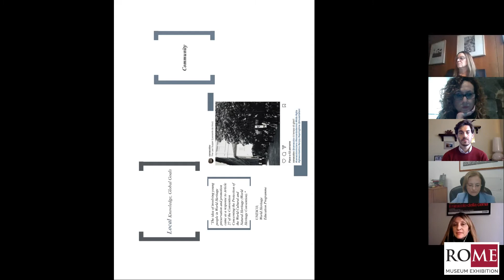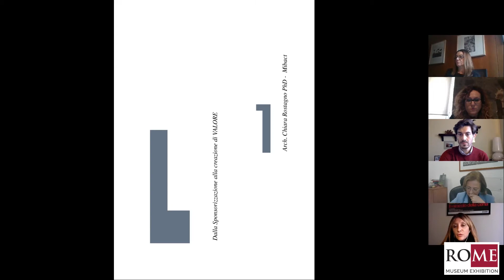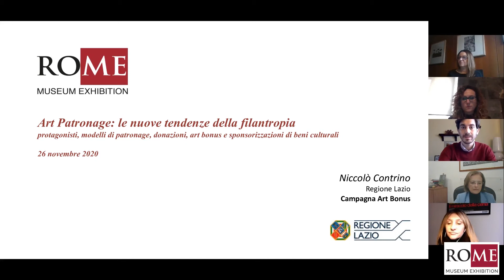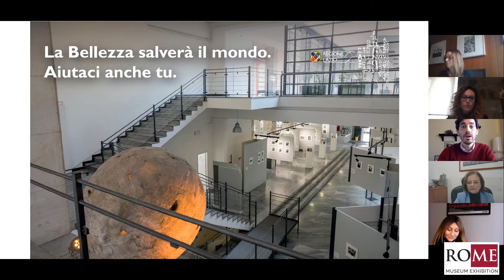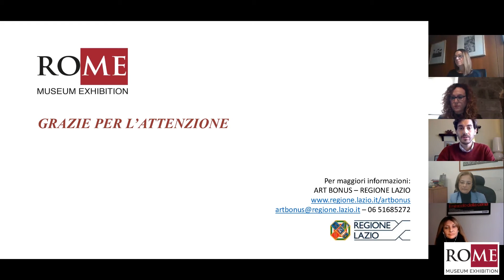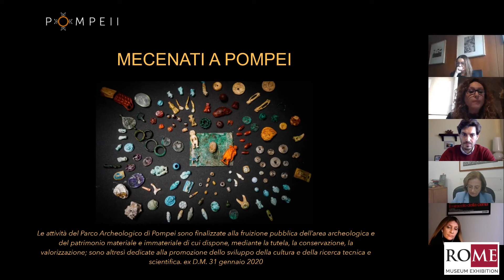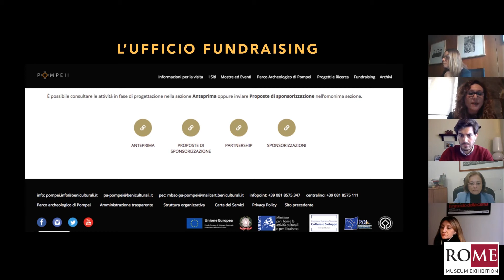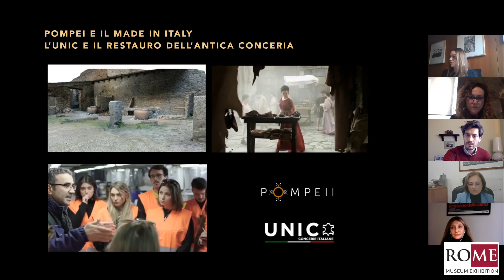“ART PATRONAGE: LE NUOVE TENDENZE DELLA FILANTROPIA”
“ART PATRONAGE: LE NUOVE TENDENZE DELLA FILANTROPIA” protagonisti, modelli di patronage, donazioni, art bonus e sponsorizzazioni di beni culturali.

Modera: Silvia Stabile, Focus Team Arte e beni culturali, BonelliErede
Intervengono: Carolina Botti, Ales SPA - Niccolò Contrino, Regione Lazio - Chiara Rostagno, MiBACT -
Maria Rispoli, Parco Archeologico di Pompei